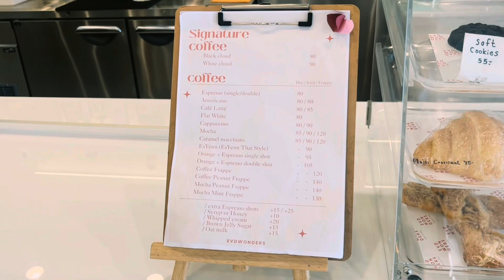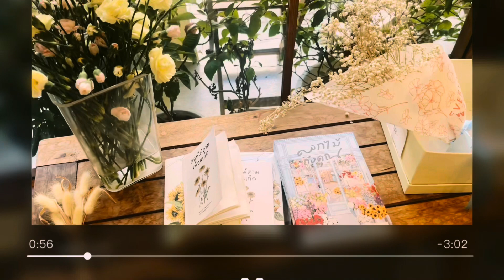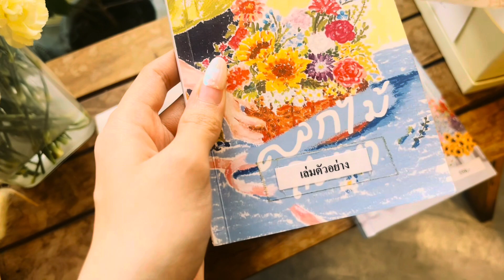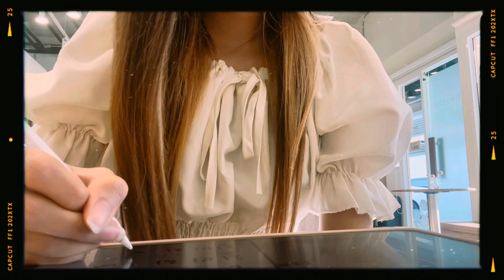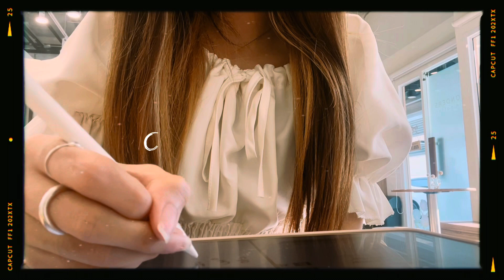Cafe hopping vlog🥞| คาเฟ่ดอกไม้ในกรุงเทพ💐🧸 | mini vlog ♡̩͙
cafe hopping in BKK🧁🤍